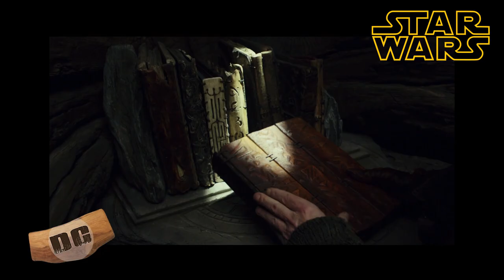Crazy New REY SKYWALKER Movie DETAILS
This movie sounds like it is going to be AMAZING! It could also be a dumpster fire, but... Jedi are in CHAOS!